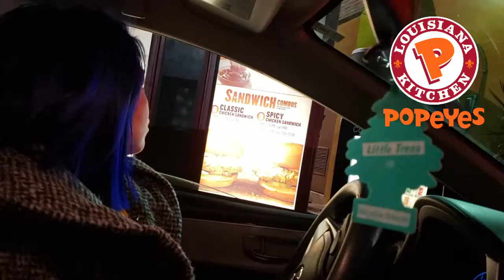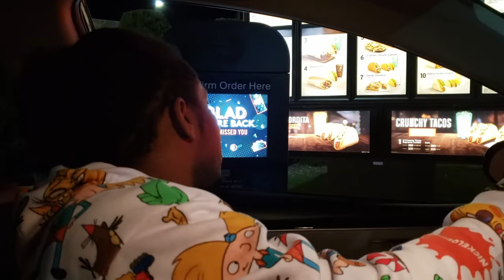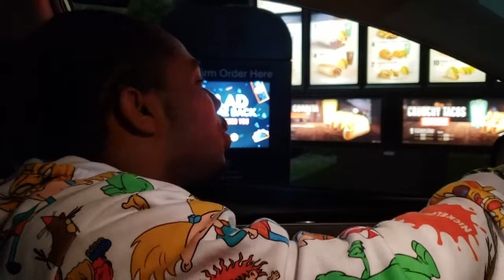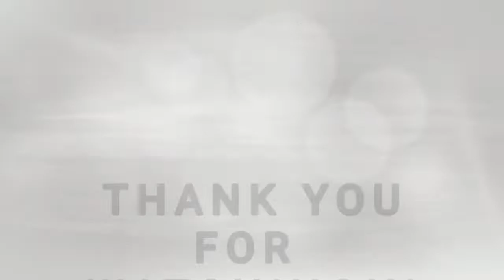DRIVE THRU PRANK: Ordering from the wrong menu | VLOGS BY A.A.Y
In this video we decided to do a drive thru prank by ordering from the wrong menu at fast food restaurants. This is the first of many pranks to come. Sit back and enjoy.